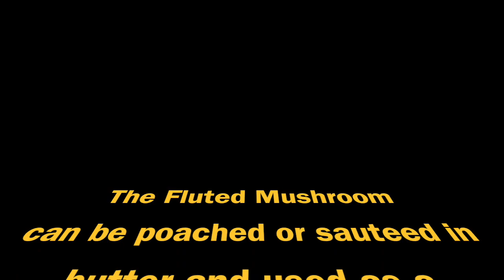Fluted Mushroom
This video reinforces the methods to be used for WACS Certification Levels.
Frederick J Tiess ME, WCMC, CEC, CCA.
The Chefs Reference Guide- Master Chef Edition - 2018